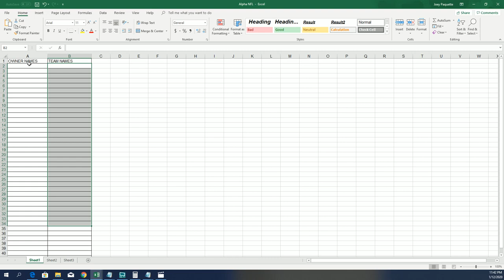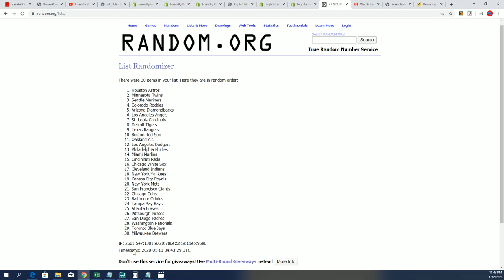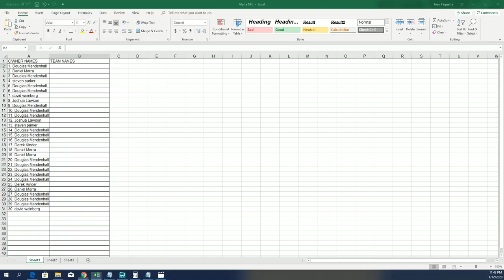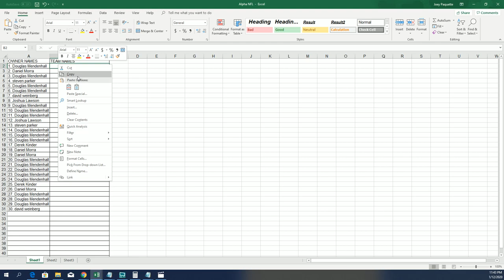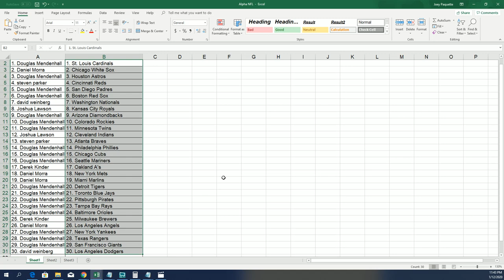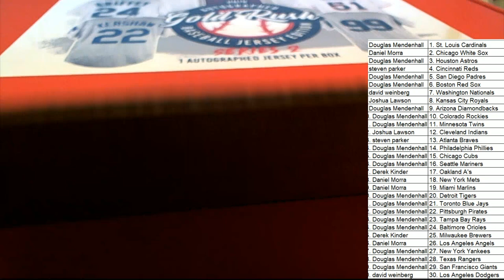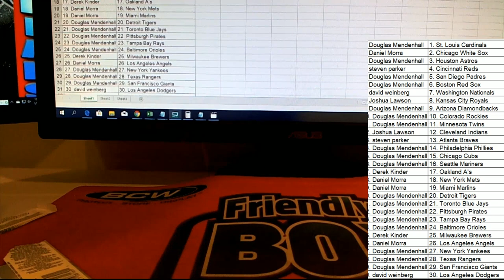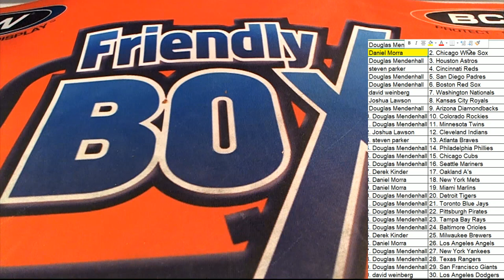2019 GOLD RUSH AUTOGRAPHED BASEBALL JERSEY EDITION SERIES 2 BOX ID 19GRBBS2113